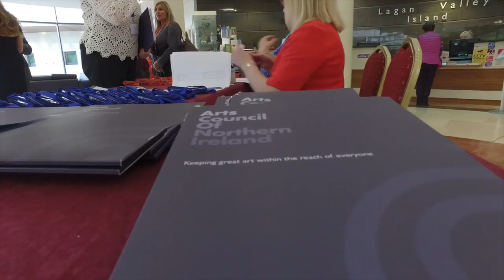Arts Council Challenge Fund Launch Island Arts Centre 21st September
Minister for Communities, Paul Givan MLA has urged local authorities across Northern Ireland to avail of up to £150,000 in match funding as part of the Arts Council of Northern Ireland's £1.5 million Challenge Fund. The Minister highlights the importance of cultural engagement and participation in the arts with contributions from Arts Council Chairperson, Bob Collins, and Anthony Tohill, Chief Executive, Mid Ulster District Council, which is the first council to avail of support under the programme.